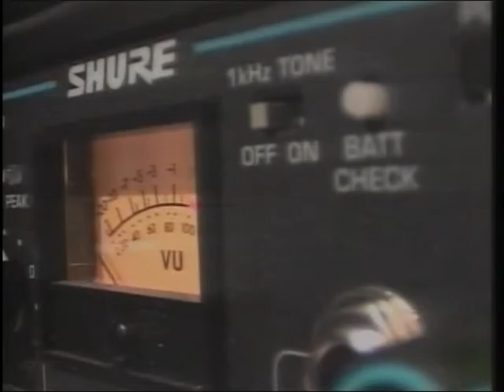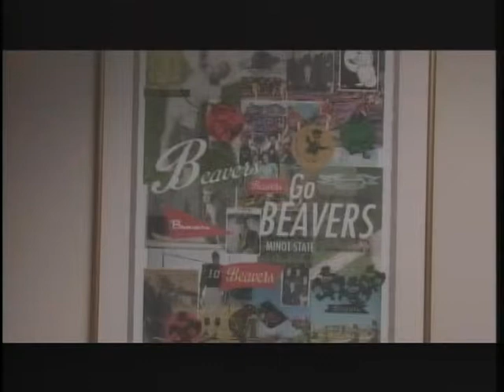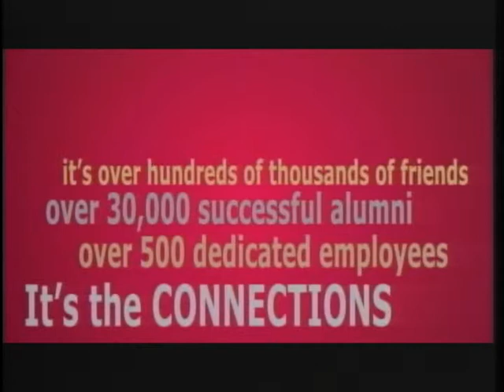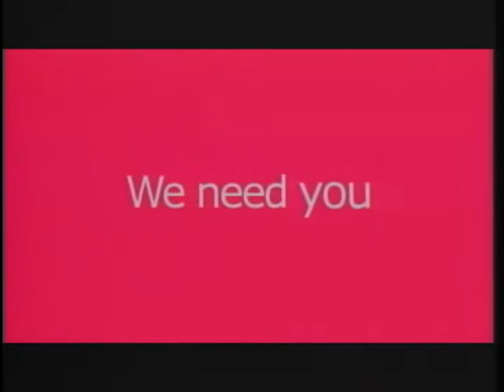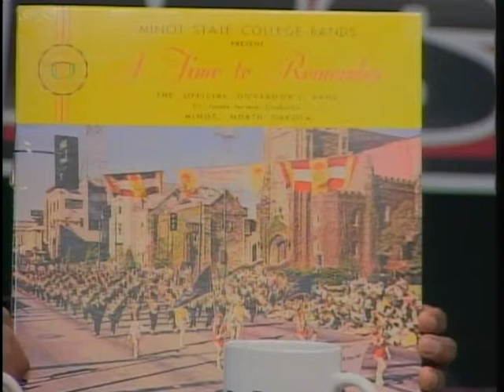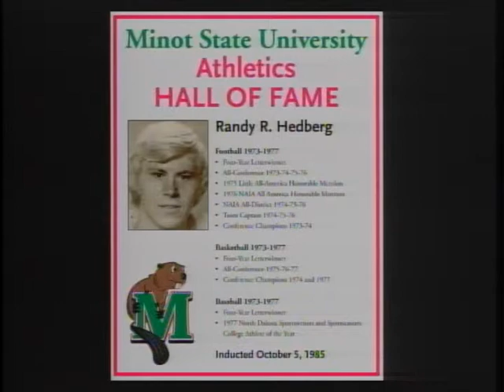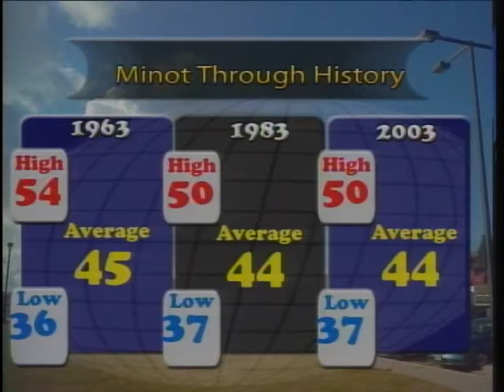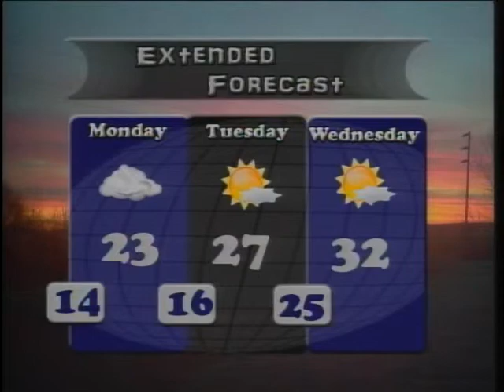MSU Inside/Out 11-07-2013